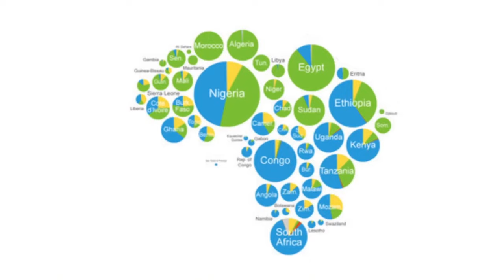How a church leader massacred over 700 followers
This is the story of the Kanungu massacre.

Thank you for being part of the Dodo Vibes family.